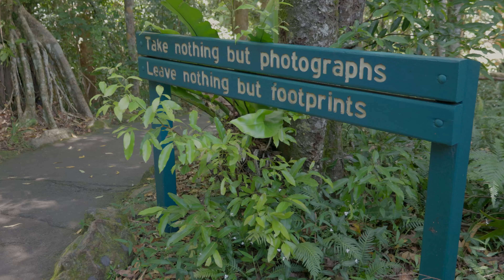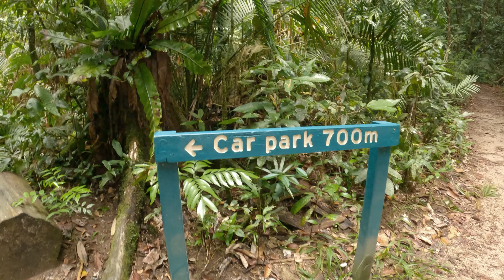Mossman Gorge 4K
Come and join us for a trip through beautiful Mossman Gorge in Far North Queensland. If you have not been here before drop everything and go.

We were privileged to visit this place during the boy’s school holidays in January.Take water and bathers. The river is nice and cool and crystal clear.

It’s new and I am new to making content so it can only get better.

Camera equipment:
Canon R6